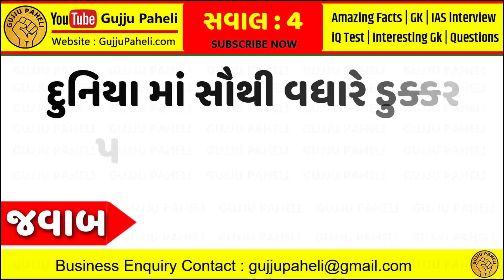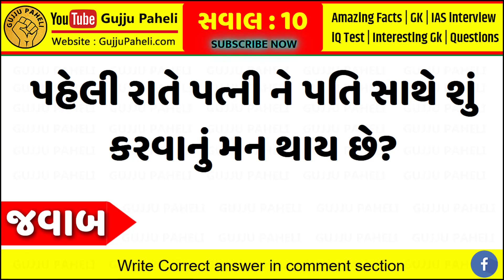પહેલી રાતે પત્ની ને પતિ સાથે શું કરવાનું મન થાય છે? Gujarati chhokri na ukhana || interesting Facts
પહેલી રાતે પત્ની ને પતિ સાથે શું કરવાનું મન થાય છે? gujarati ukhana | બીપી | બીપી વિડીયો | gujju

Gujju Paheli ચૅનલમાં તમારું સ્વાગત છે.

1. S. Chand’s Advanced Objective General Knowledge (R.S. Aggarwal):

2. SUBJECT WISE IMP 4000+ QUESTIONS ALL COMPETITIVE EXAMS

4. MY MOBILE:
OnePlus 7T Glacier Blue (8GB RAM+256GB Storage)

7. World In box General Knowledge Gujarati Book

8. RAILWAY NTPC EXAM BOOK IN GUJARATI

9. Gyan Ganga GK - General Knowledge - All in One Book - Gujarati - 2020 Edition

10. Talati Cum Mantri Junior Clerk Tatha Nayab Chitnish Varg 3 Bharti Pariksha